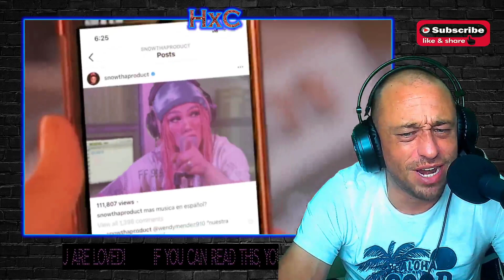Snow Tha Product - Never Be Me (Official Music Video) Reaction!